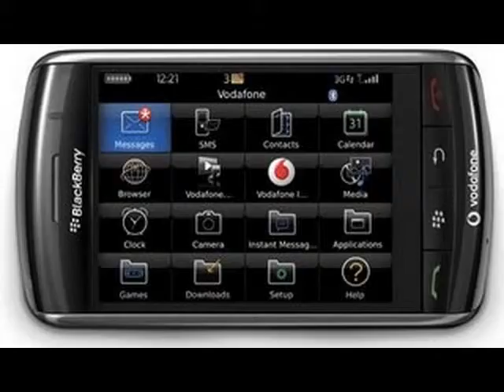Videos de Andorra Community Manager Andorra Gestión de Redes sociales tiendas online Andorra